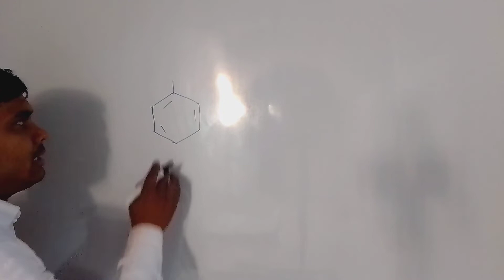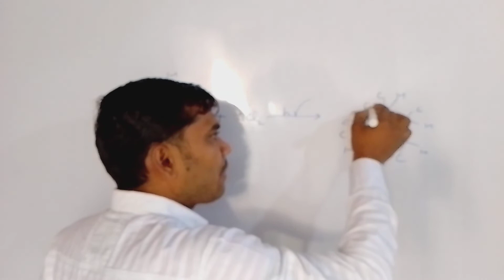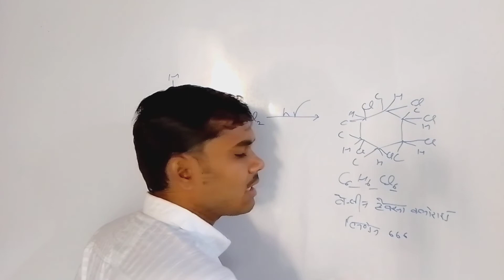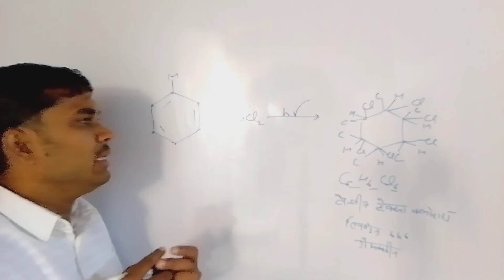Benzene hexa chloride kya hai#Gamakseen powder linden 666। Sakshi chemistry Classes By jp sir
गैमेक्सीन C6H6Cl6 हक्साक्लोरो-साइक्लोहैक्सेन का गामा समावयव रंगहीन, गंधहीन, क्रिस्टलीय यौगिक ग.११२° से. अम्लों की उपस्थिति में स्थायी, किन्तु क्षारों के साथ अस्थायी जल में अविलेय सूर्य प्रकाश में बेंजीन के क्लोरीकरण से प्राप्त प्रबल कीटनाशीBenzene hexa chloride kya hai#Gamakseen powder linden 666। Sakshi chemistry Classes By jp sir